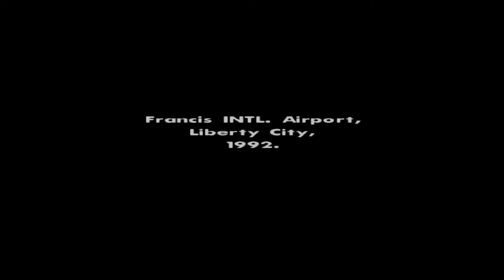GTA SAN ANDREAS - Partage ton avis sur ce jeu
donne ton avis sur ce jeu dans les commentaires.